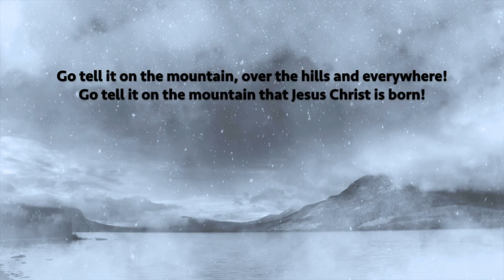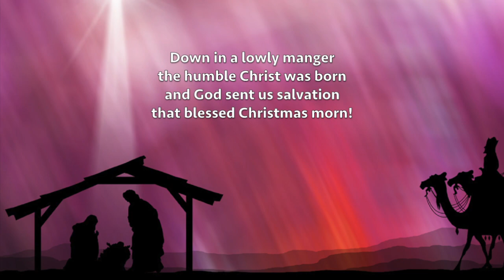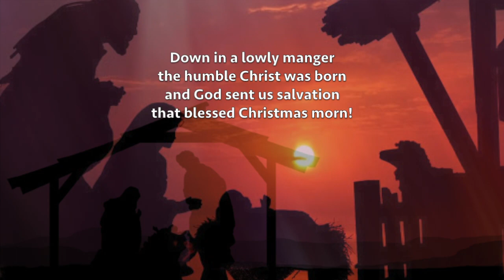Michelle Hynson, "Go Tell It On The Mountain" (MSVA)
Day 12 of the Twelve Days of Christmas, 2020. Performed by the Master Singers of Virginia. Dr. Erik Reid Jones, artistic director.